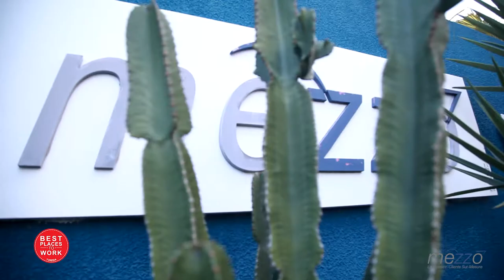Mezzo Tunis, Meilleur Employeur en Tunisie !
The wait is over! It's time for our big reveal!
Nous sommes fiers d'annoncer que Mezzo Tunis est parmi les TOP 5 Best Places To Work in Tunisia!
Les Mezzoyennes et Mezzoyens, si nous sommes classés Meilleur Employeur en Tunisie, c'est grace à vous!
Merci pour votre confiance, et que le meilleur reste à venir!